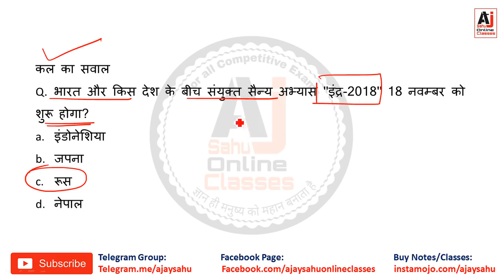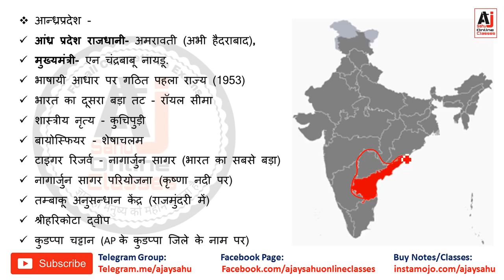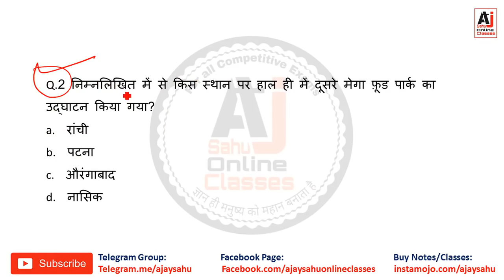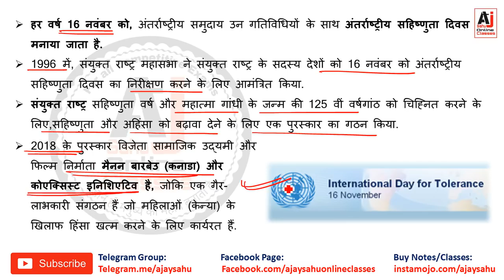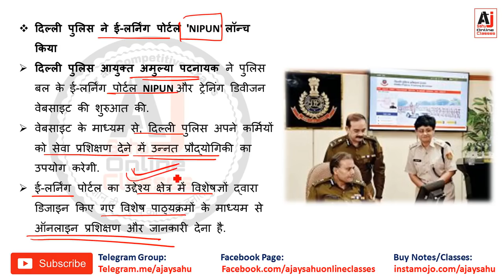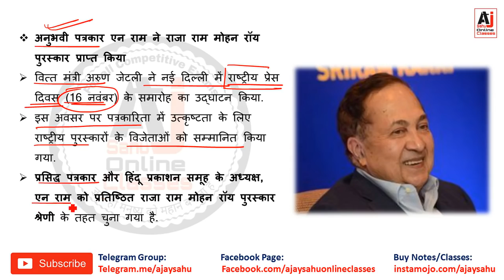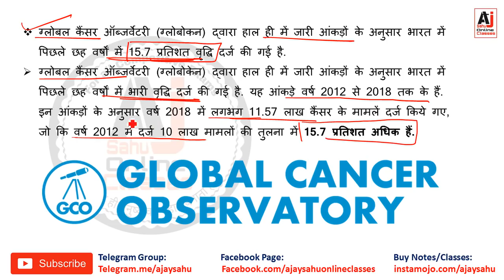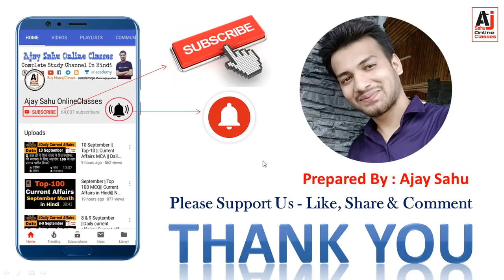17 November || Current Affairs || Daily Current Affairs || Top-10 MCQs & IMP NEWS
Daily Current Affairs and important news Daily update